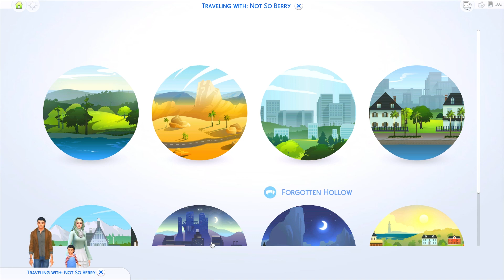🍓 The Sims 4: NOT SO BERRY | 35